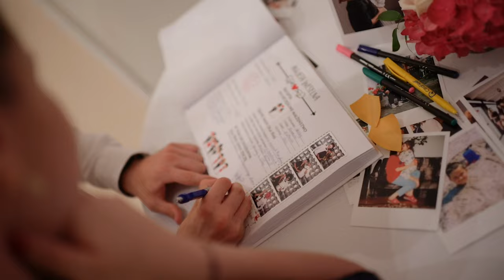Ślubny Teledysk // S ♥ K // Dom Bankietowy Grinholc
feelskyfilms.pl
FILM I FOTOGRAFIA